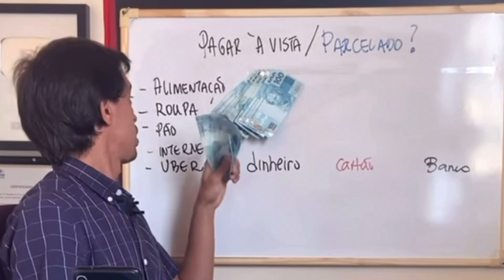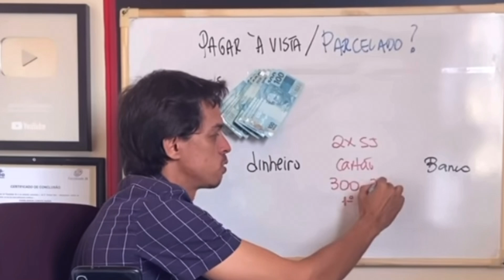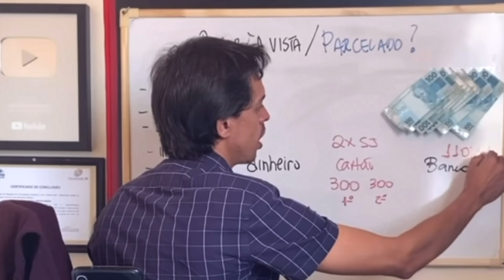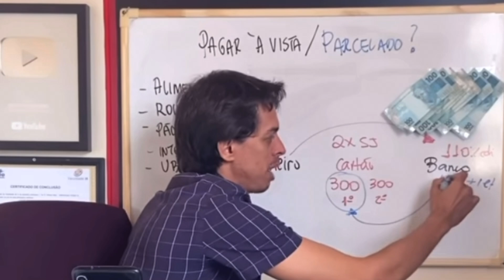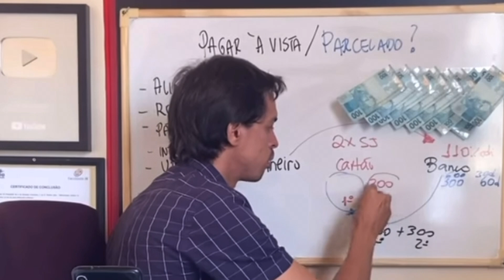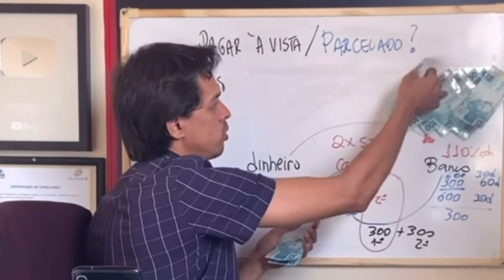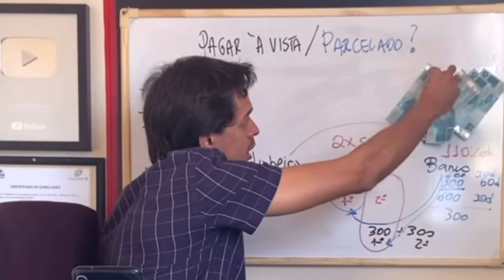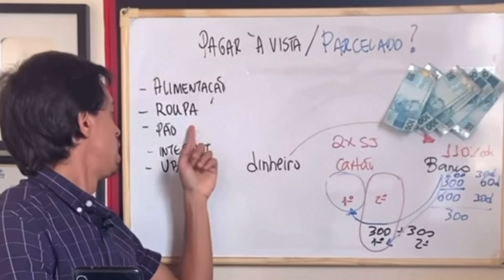O QUE NÃO ENSINAM SOBRE CARTÃO DE CRÉDITO | COMO GANHAR DINHEIRO SEM SE ENDIVIDAR COM O CARTÃO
O QUE NÃO ENSINAM SOBRE CARTÃO DE CRÉDITO | COMO GANHAR DINHEIRO SEM SE ENDIVIDAR COM O CARTÃO.  APRENDA a GANHAR DINHEIRO COM o seu CARTÃO o que não ensinam sobre cartao de credito. como ganhar dinheiro. como ganhar dinheiro com o cartao. como ganhar dinheiro com o cartao sem se endividar. nao use mais dinheiro. o melhor cartão de credito 2023. Qual a desvantagem de pagar à vista. Quando vale a pena pagar à vista ou parcelar. Quando vale a pena usar o cartão de crédito. pagar a vista ou no cartao. o melhor cartao de credito. doutor equilibrio. doutor equilibrio cartao de credito. divida cartao. cartao de credito
Abra sua conta no Sofisa, e ganhe 50 reais ao investir USE O MEU CÓDIGO (CCS1698374)

Qual a desvantagem de pagar à vista? Quando vale a pena pagar à vista? Quando vale a pena pagar à vista ou parcelar? Quando vale a pena usar o cartão de crédito?